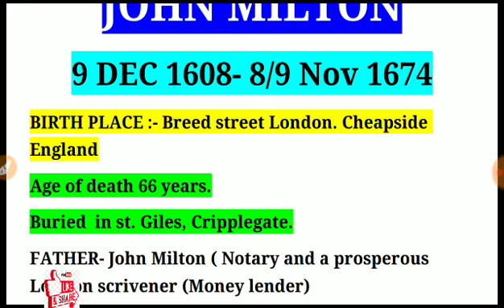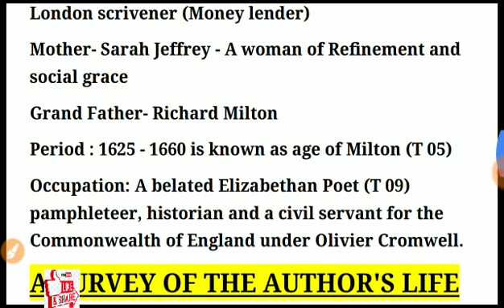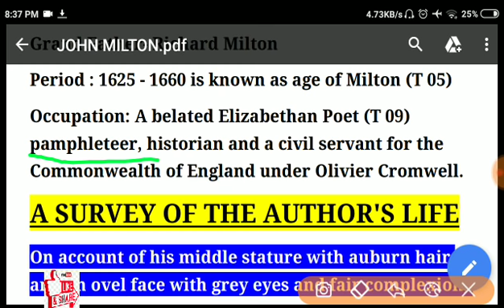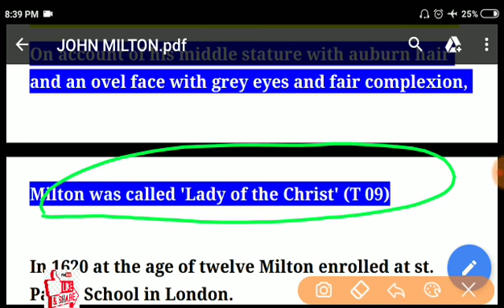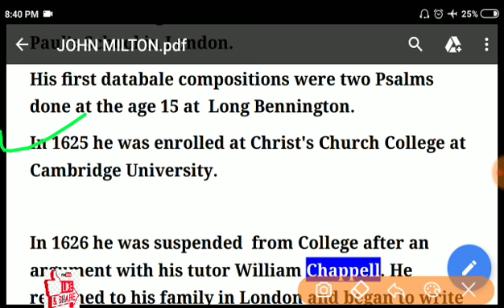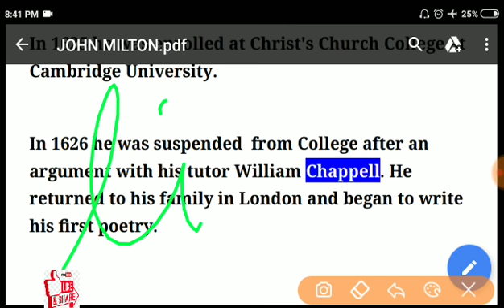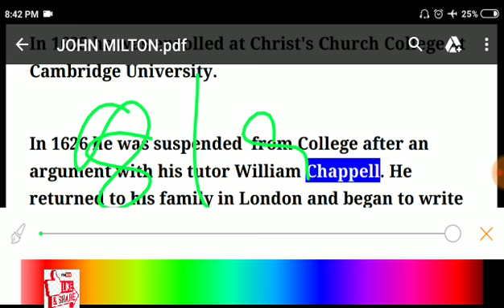John Milton, Life scatch, for tgt, Lt. Net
friends in this video I shared some most important knowledge about  Milton from where last year Questions are asked. for more videos practice set tgt pgt syllabus click the links given below if you like my videos dear friends dont forget to subscribe my channel. thank you
 pgt couptgtmplete syllabus

up tgt pgt authors and their introduction

ODE, Pindaric ode, Horation ode, English Ode FOR TGT, PGT, LT GRADE,UP TET, CTET, ETC.

THE RAPE OF THE LOCK CANTO 1ST

Tintern Abbey part -2

To a skylark by pb Shelly

Elegy written in country churchyard by Thomas Grey

200+ psychology questions series part-4

ttps://youtu.be/xhVKcT7gm5g